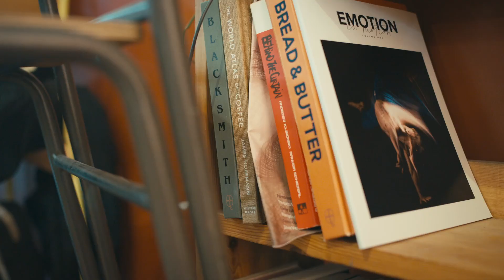The Wandering Goblin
A short film celebrating Saul - and his love for cafe culture, manifested through his project "The Wandering Goblin" in Nottingham, England